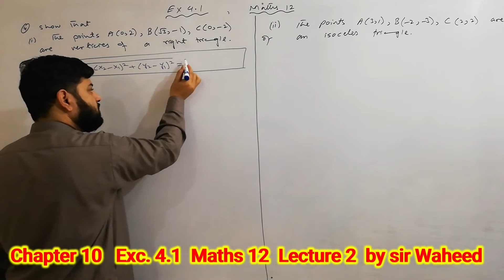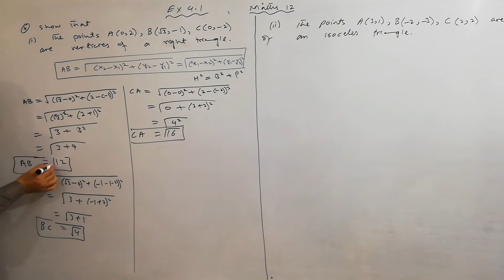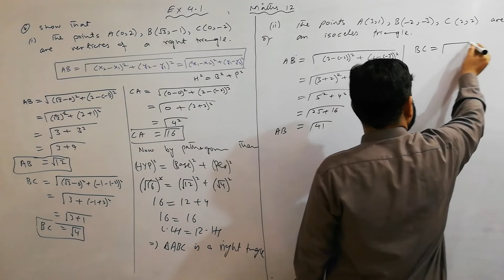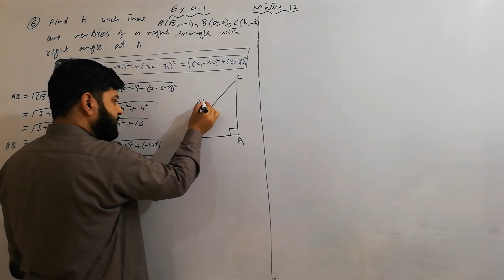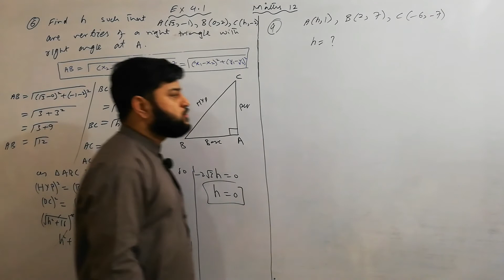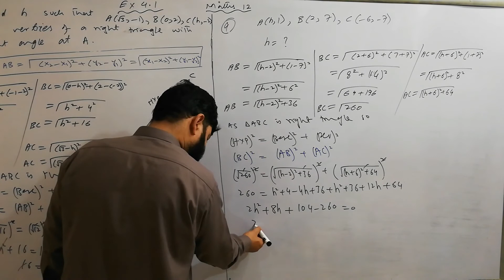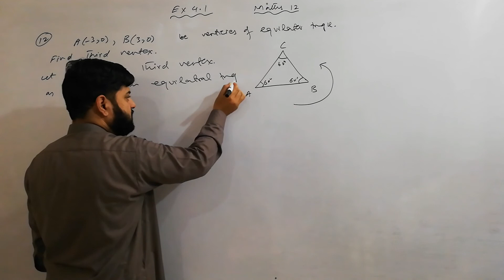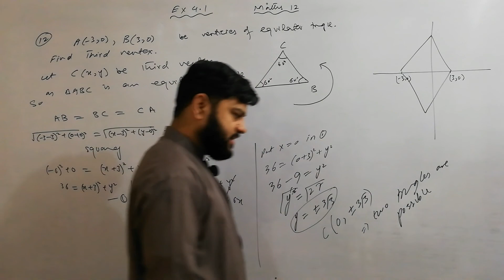chapter 4 Introduction to analytical geometry exc. 4.1 Lecture 2 by sir Waheed Khalid in Urdu